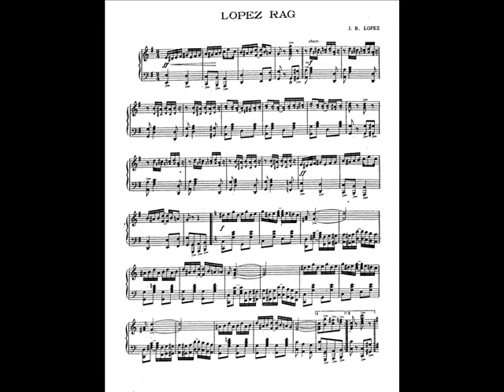Lopez Rag - 1918 - Composed By J. R. Lopez. Ragtime.